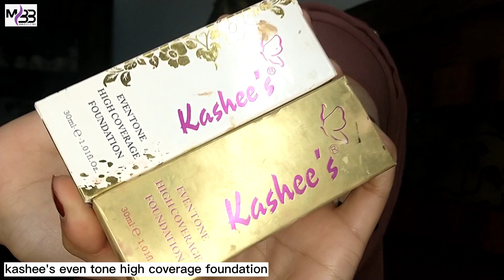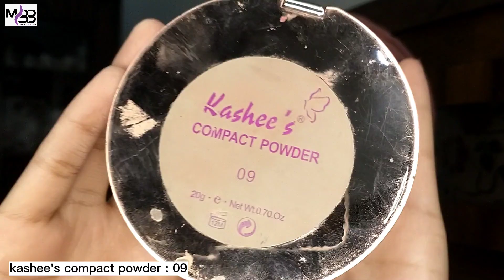Nude Pink makeup tutorial special for Unmarried/Teenagers l Glam pink makeup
Today we will learn how to Nude pink eye makeup tutorial
glam pink eye makeup /  Soft Pink Glam Makeup / party makeup look / classy & simple in Hindi/urdu
Makeup tutorial for beginners and easy to follow at home.
Leave me your feedback in the comments! and ask away queries.

pink eyeshadow looks,soft autumn makeup,soft eye shadow,pink eyeshadow looks,

Hope You Guys Like The Tutorial & Please Do Give Me Your Feedback In The Comments Section Below.